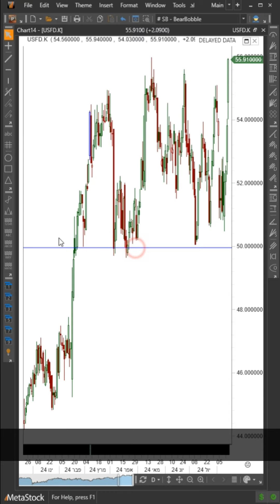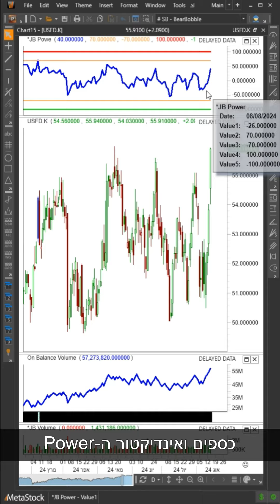מניה ביום - מניית חברת USFD